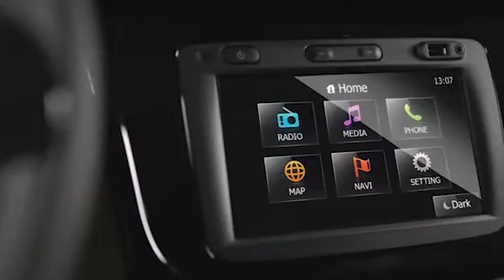New 2014 Renault Symbol